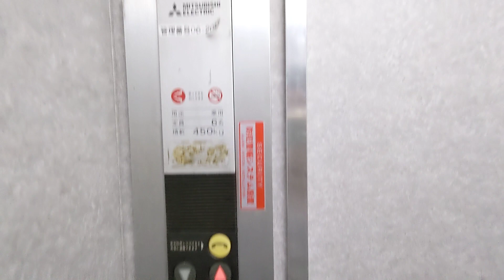【blogger】 【FHD】某ビルのエレベーターを撮ってみた！（ビル編 Part8）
【にのたんちゃんねるの紹介↓】
「にのたんちゃんねる」では現在
「【MLA】にのたんの乗り物や車窓ちゃんねる」と「【MLA】にのたんちゃんねる」と
「【MLA】にのたんせかんどちゃんねる」の3チャンネルで活動しています。
お仕事は eスポーツ や動画編集・配信をしています！
国内大会やカスタム（グランツーリスモ・APEX）に多数出場
スタバ好き！

クレジット
チャンネルアイコン作成者様↓

・【MLA】にのたんちゃんねる

・【MLA】にのたんの乗り物や車窓ちゃんねる
ににのたんの乗り物や車窓ちゃんねるでは、鉄道やバスの動画を投稿しています！

・【MLA】にのたんせかんどちゃんねる
にのたんせかんどちゃんねるでは、動画のNG集やどうでもいいような

１７ライブ（見る専）
「NinoTetsu」で検索！

Video blogger にのたんの配信 にのたんちゃんねる にのたん にのたんちゃんねる Ninotanchannel Train Bus バス 電車 鉄道 車窓 youtube 鉄道 バス 車窓 風景 到着 発車 走行音 前面展望 側面車窓 電車 男性配信者 日記 暇つぶし スタバ好き おうちスタバ